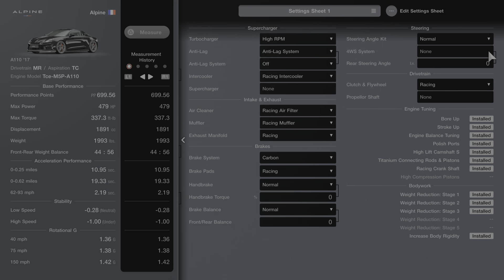1 Lap Alpine A110 Racing Mediums